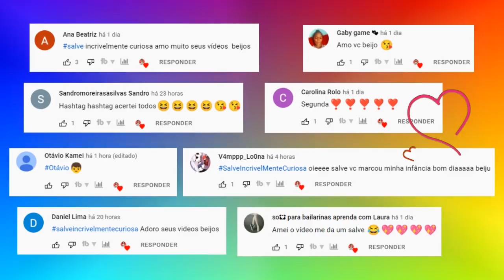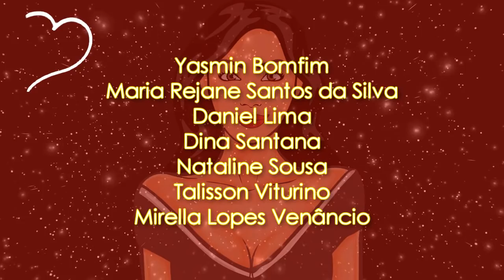ENCONTRE O EMOJI EM 30 SEGUNDOS [ IncrivelMente Curiosa ]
👉 No vídeo de hoje você terá que tentar encontrar o emoji ou os emojis diferentes.
👉 E no final me conte nos comentários quantos você conseguiu acertar!
👉 Não se esqueça do meu recadinho,  ok?
👉 COMPARTILHE para seu amigo ou amiga se divertir também!